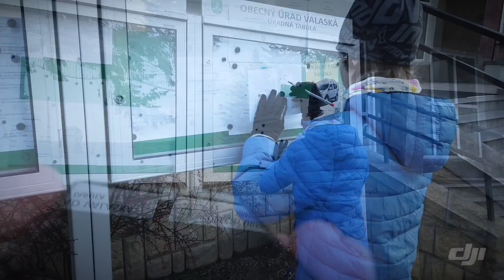Nox Quaerox Valaská pre deti.